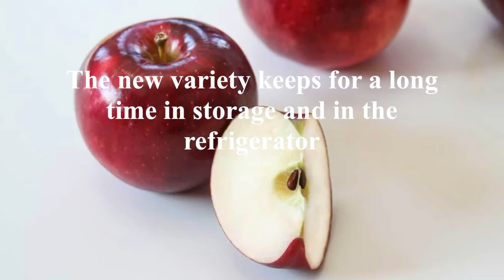Out of this world? New Cosmic Crisp Apple set to debut this December (2019)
They call it the Cosmic Crisp because of the bright yellowish dots on its skin resembles distant stars.

The new variety was made by Washington State University, paid for by growers in the state. They’ll have exclusive rights to sell it for the first 10 years in the market.